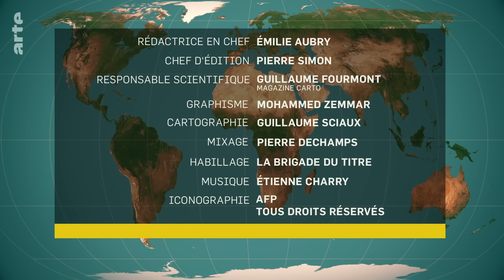Élections en Égypte : les défis d’al-Sissi | Le dessous des cartes - L'essentiel | ARTE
Du 10 au 12 décembre 2023, les Égyptiens sont appelés aux urnes pour élire leur président. Le maréchal al-Sissi, au pouvoir depuis 2013, devrait sans surprise rempiler. En effet, l’opposition et les libertés d’expression ont été muselées ces dernières années. L'Égypte a cruellement besoin de l’eau du Nil. Or l’Ethiopie a construit en amont du fleuve le barrage de la Renaissance, qui risque à terme de réduire la surface agricole égyptienne de 67%. Abdel Fattah al-Sissi est le dirigeant autoritaire d’une Égypte soumise à de nombreux défis. Voyons lesquels, avec nos cartes.

(ARTE France - Émission réalisée le 11 décembre 2023)

👉L’intégrale des émissions de Jean-Christophe Victor (VOD et DVD) sur la boutique d’ARTE.